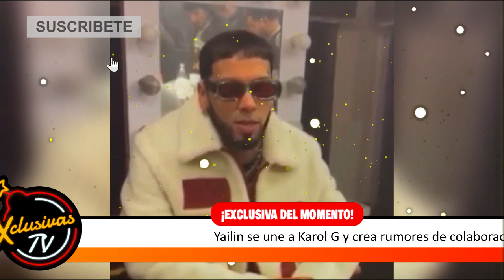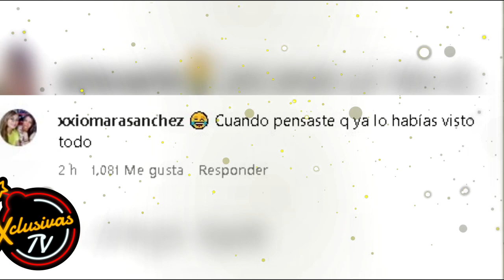Yailin se une a Karol G para una colaboración con la BICHOTA